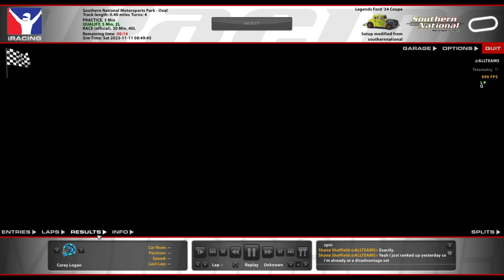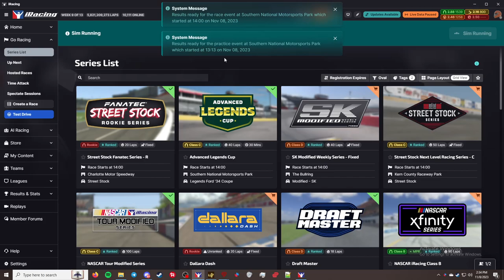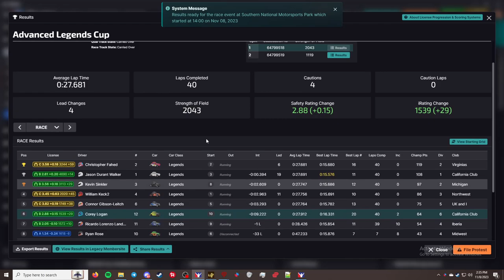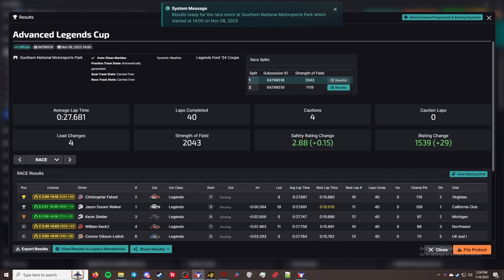Advanced Legends Cup - Southern National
This is the "Advanced Legends Cup" series in iRacing.

Chapters
00:00 - Intro/practice
02:47 - Qualifying
04:40 - Grid up and pace laps
09:38 - Race
28:11 - Checkered Flag
29:14 - Crashes
32:56 - Results